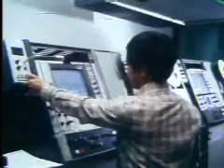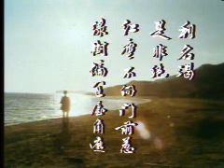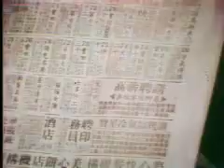鏗鏘集1978：金飯碗1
政府公務員。